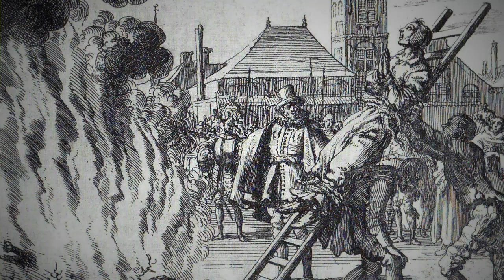SPRING TRADITIONS IN CZECH REPUBLIC: (Let's burn some witches!!)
Spring traditions in Czech republic don't stop at Easter! If you've never experienced a Czech witch burning, then this video is for you! It's the perfect way to wish away winter's evil spirits and welcome spring. (And this winter in particular needs to land in the dustbin of history, am I right??) If you're in the Czech republic next year on April 30, don't miss a witch burning festival!!

▽ ▼ OTHER VIDEOS ABOUT CZECH vs. US CULTURE